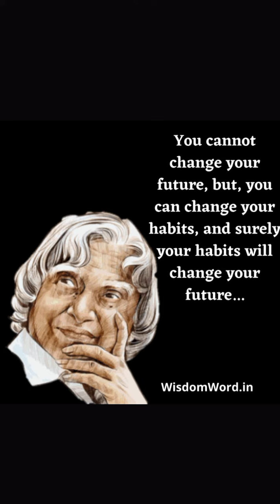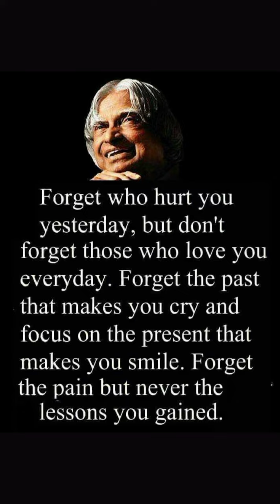motivational quotes by APJ Abdul Kalam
top best motivational quotes by APJ Abdul Kalam